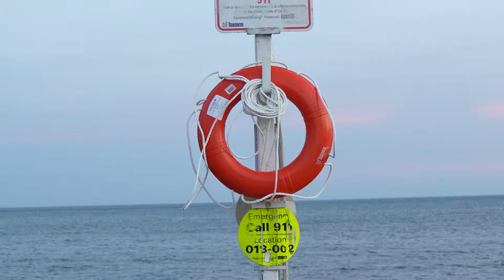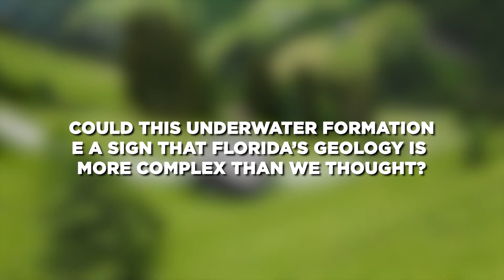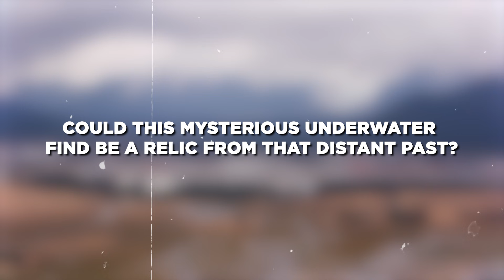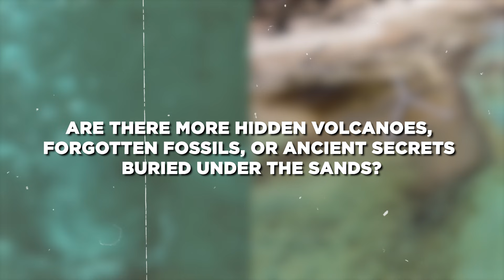US SHUTS DOWN Florida Beaches After Mysterious Underwater Discovery Emerged!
In this video, we delve into a mysterious underwater discovery that led to the sudden closure of Florida’s iconic beaches. What began as a routine day on the Gulf Coast turned into a baffling investigation when divers found volcanic-like formations beneath the waves. Could Florida, known for its flat terrain, be harboring a dormant underwater volcano? We’ll explore the geological evidence, the potential dangers of underwater eruptions, and how this discovery challenges our understanding of the Sunshine State’s geology. Drawing parallels to similar events around the world, we’ll examine what this means for Florida’s future.

00:00 INTRO
01:05 A Routine Day Takes a Turn
02:09 The Shocking Underwater Find
05:47 Dormant Giants Beneath the Sea
06:58 Similar Cases Around the World
08:55 Could Florida Be Facing a New Threat
09:32 Underwater Eruption
10:42 A Closer Look at Florida’s Geology
11:19 Comparing Florida’s Risk to Other Regions
12:19 Nature’s Hidden Surprises